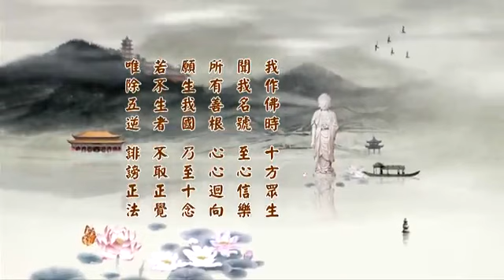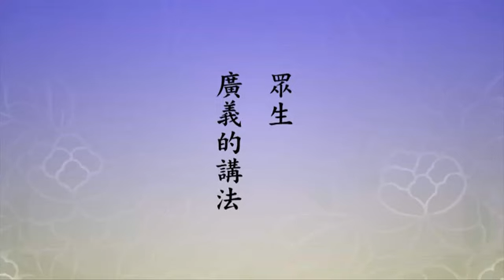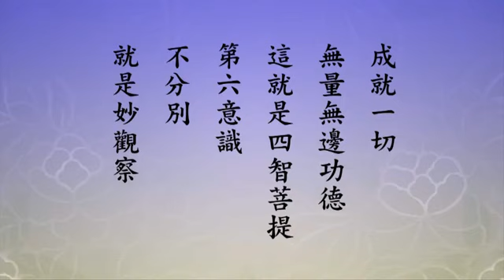淨空法師《二零一四淨土大經科註 （第四回）》99